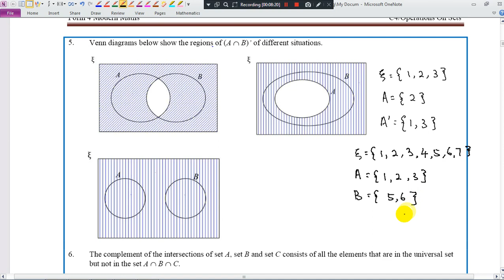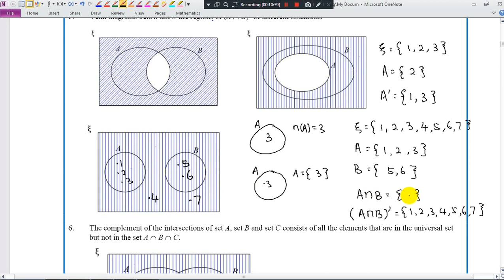KSSM Form 4 Modern Maths 4.1 Intersection of sets (Part 2)